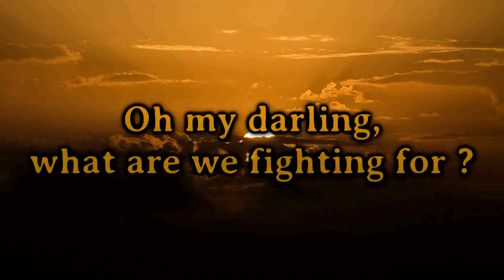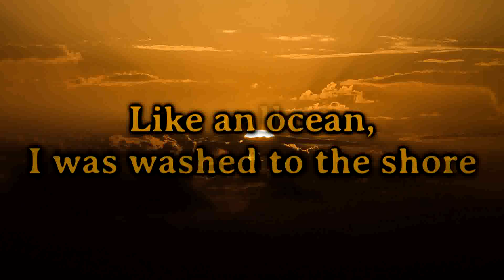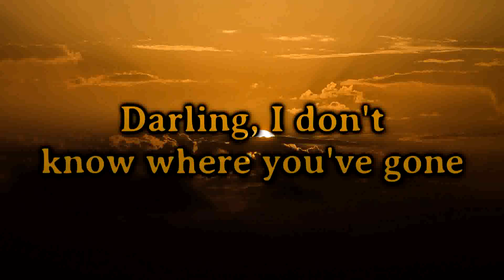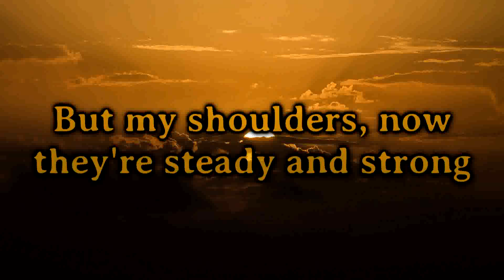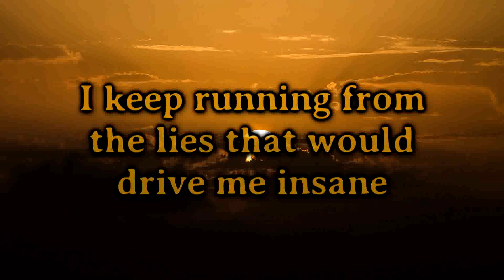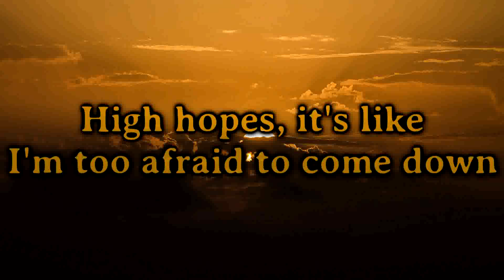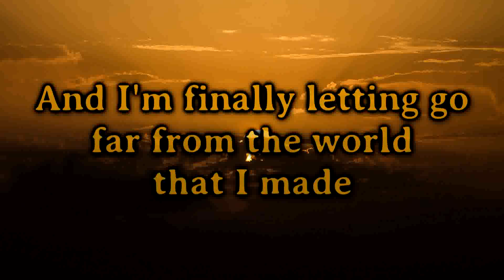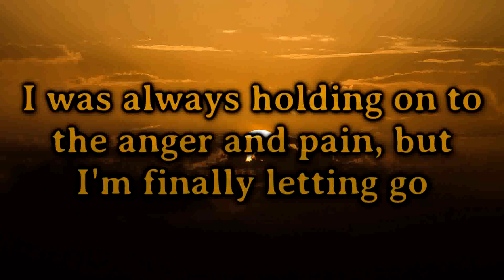Dotan - Letting Go [Lyrics on screen]